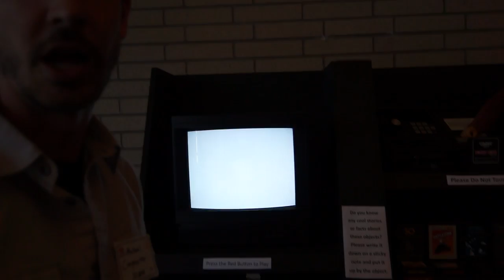The Next Fifty + Startup Washington | Launch Party: Video Game Library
I get a chance to go back and play some Duck Hunt at an exhibit put on by the first video game library in Seattle at the Startup Washington and Next 50 launch party.